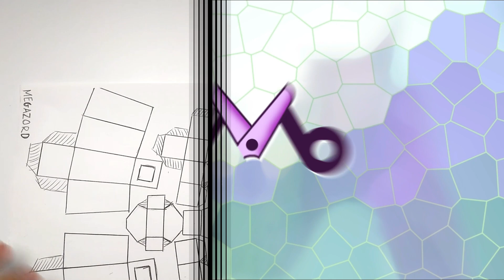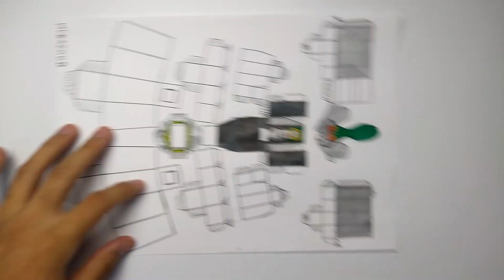FIZ DO ZERO O DRAGONZORD COM PAPEL! Mighty Morphin Power Rangers - Toy Maker (DIY)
Neste vídeo, faço um boneco do Dragonzord, o zord do ranger verde. Os materiais que uso no vídeo, irei deixar aqui em uma lista.
(1) Coisas que você provavelmente já tem:
 - Cola
 - Tesoura
 - Lápis de cor
 - Papelão (Do tamanho de meia folha de sulfite)

(2) Coisas parar comprar:
 - Papel cartão (Do tamanho de meia folha de sulfite)
 - Tinta guache

Acompanhe a página no Instagram 'mikaelarts'. Lá, eu posto sempre fotos e vídeos, do que estou fazendo.